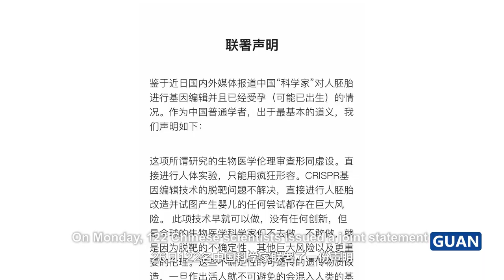HeJiankui’s ethics not representative of China's genetic research community